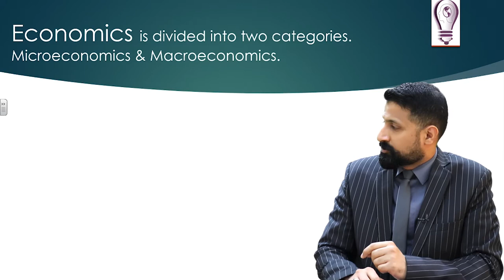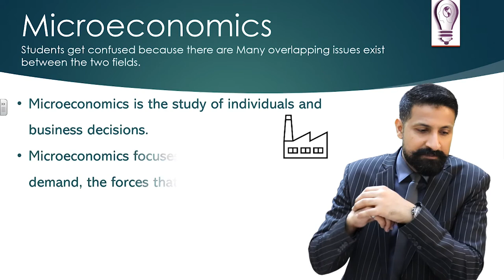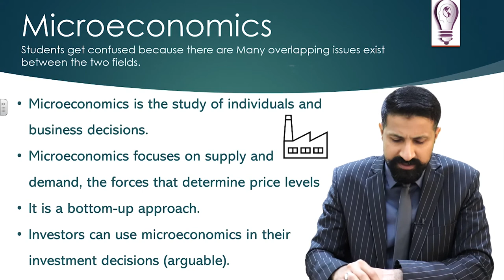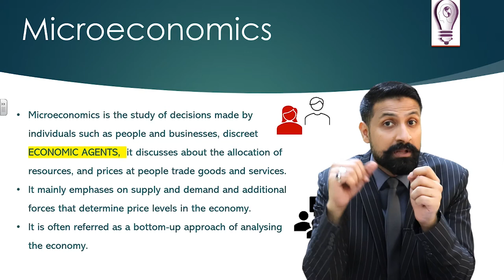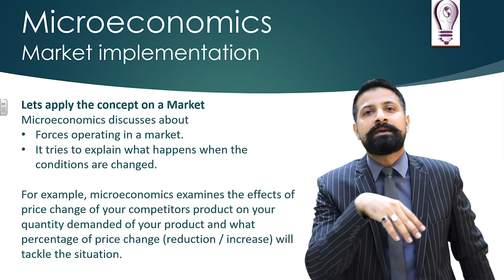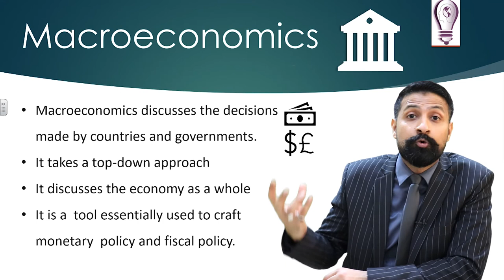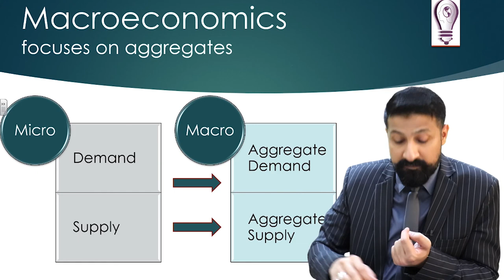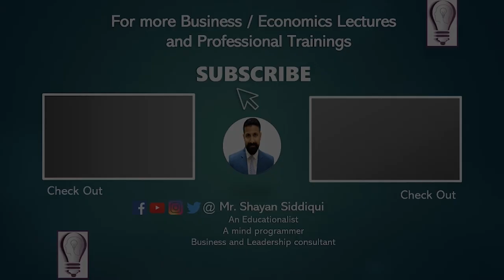Micro vs Macro Economics, URDU / HINDI Lecture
Hello Respected viewers,

This video is highly beneficial for new Economics learners
This video is about “Micro vs Macro Economics”, Basic definitions, differences, real-life concept application. This is "Micro vs Macro economics lecture in URDU / HINDI language for the students of subcontinent.

Details
Branches of Economics: 1.52
Definitions of Micro Economics: 3:03
Definitions of Macro Economics:  11:48
Who are the Economic Agents: 6:09
Micro Economics market implementation: 10:25
Demand and Aggregate demand: 16:10
Supply and Aggregate supply:   16:10

Main definitions are below

Definition of microeconomics
Microeconomics is the study of individuals and business decisions.
Microeconomics focuses on supply and demand, the forces that determine price levels
It is a bottom-up approach.
Microeconomics is the study of decisions made by individuals such as people and businesses, discreet ECONOMIC AGENTS,  it discusses about the allocation of resources, and prices at people trade goods and services.

What is Macroeconomics
Macroeconomics discusses the decisions made by countries and governments.
It takes a top-down approach
It discusses the economy as a whole
Macroeconomics studies the behavior of a country
The impact of policies on the economy as a whole.
It analyses the entire industry and economies, that is why it is considered as a top-down approach.
It answers questions such as rate of inflation and deflation

This video is beneficial for all students from G-9 to Masters, whether they are studying any international curriculum such as IGCSE, IB, CIE, CBSE or any local country-based curriculum such as Indian curriculum CBSE, Pakistani (Sindh & Federal board), Intermediate, B-Com, BBA, MBA, and MA.

Sir Shayan Siddiqui, an expert Business and Economics teacher, an Educationalist, and a consultant.

Who is Mr. Shayan?
Mr. Shayan is CEO of KUN-Educations
• An Educationist, a consultant, and an Entrepreneur.
• Bachelor of Education (B.Ed.)
• MBA in Marketing and Management
• Master’s in Economics
• Corporate trainer and a Business consultant
* Entrepreneurship trainer.
• Motivational Speaker and a Life coach.